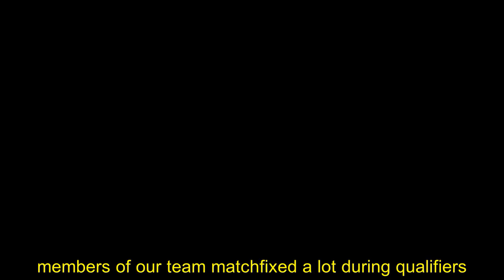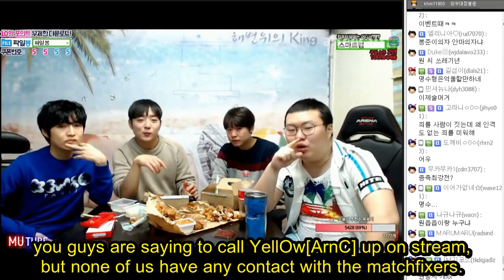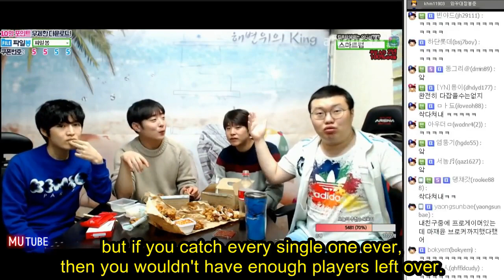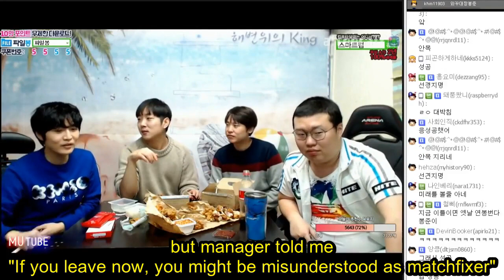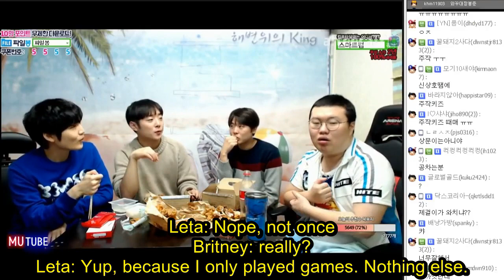How Matchfixing Brokers Convinced Progamers [subbed](Sparkyz Storyz #3)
Timestamp
0:00 Start
0:56 Matchfix vs Matchfix
2:29 Post Matchfix environment
3:27 Matchfix Ringleaders
5:05 Matchfix Anecdote
6:31 After StarCraft
7:52 Matchfix accusations & offer
10:35 Current events
12:15 bros